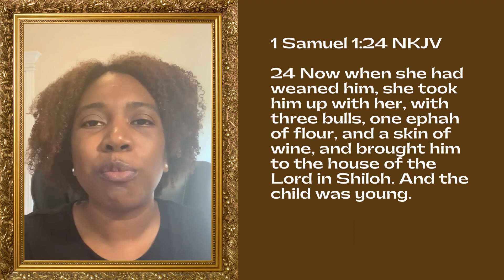Take Any Bitterness to the Lord